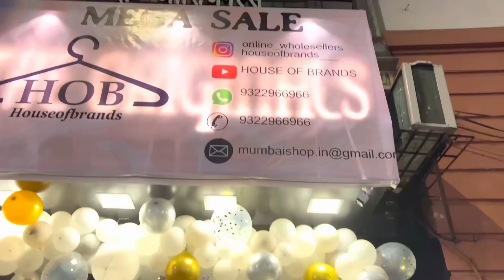Opening Ceremony🤩 House of brands with Mom & Moon🌹 |ShezaanShaikh Vlogs